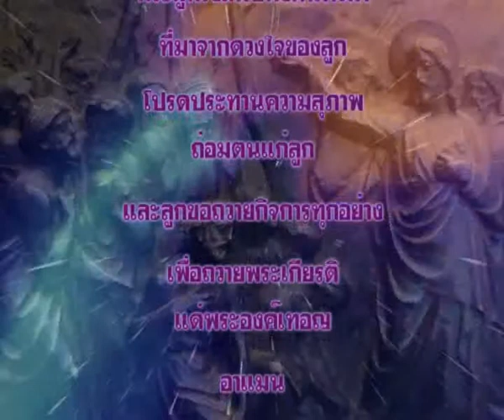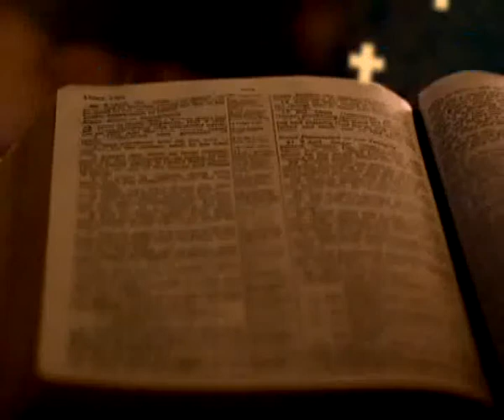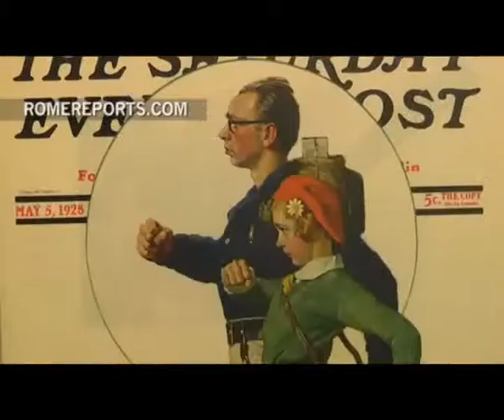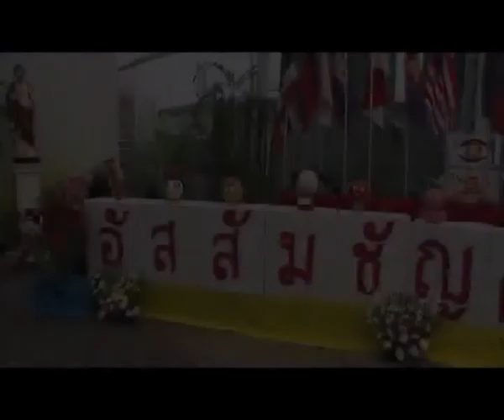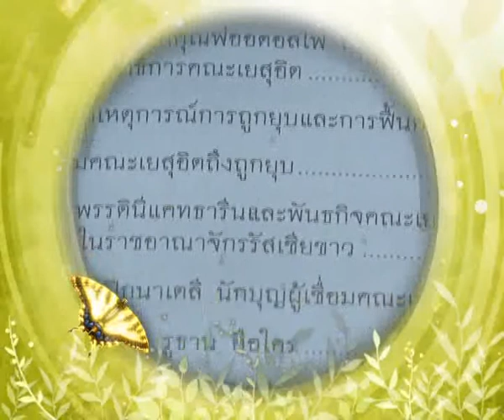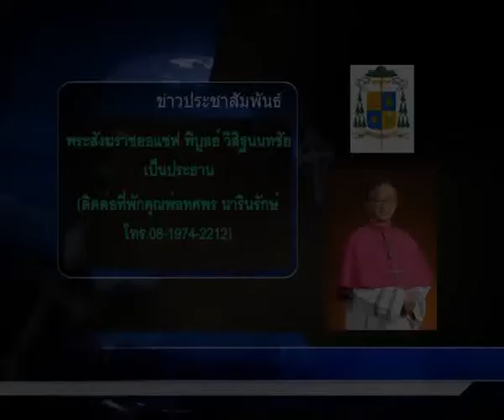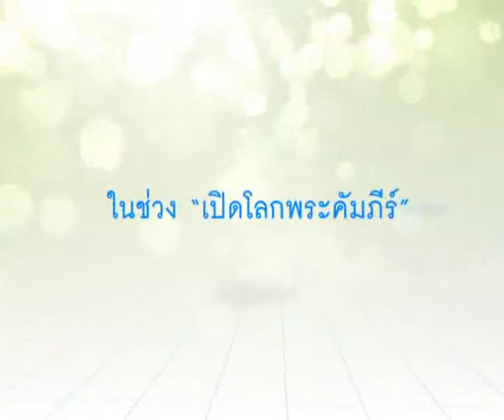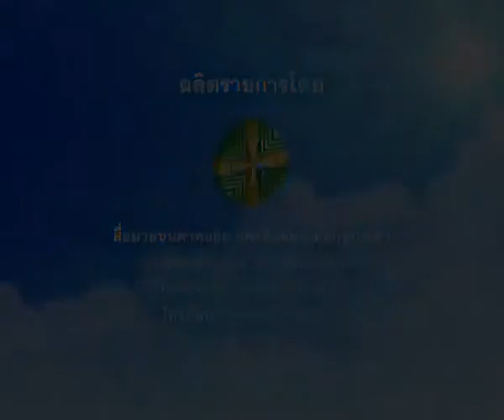รายการ พระเจ้าสถิตกับเรา : ออกอากาศ 15 กุมภาพันธ์ 2558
พระเจ้าสถิตกับเรา : ออกอากาศ 15 กุมภาพันธ์ 2558